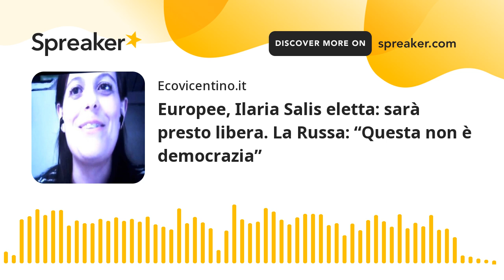Europee, Ilaria Salis eletta: sarà presto libera. La Russa: “Questa non è democrazia”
Ilaria Salis è stata eletta al Parlamento Europeo. Per lei 173mila voti grazie alla candidatura ad opera Avs.